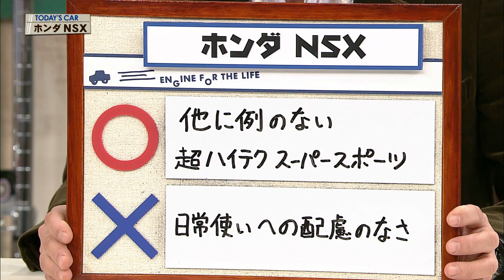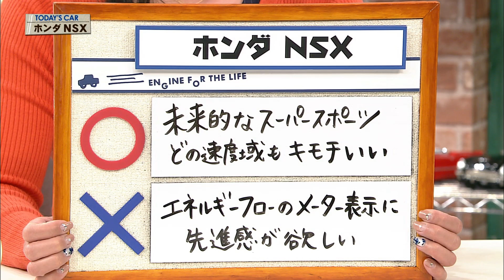tvk「クルマでいこう！」公式 ホンダ NSX 2016/12/4放送（番組内プレゼントは終了しています）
（番組内プレゼント応募は締切っています）

放送日
2016/12/4（#452）

車種
ホンダ　NSX

全長　４４９０㎜
全幅　１９４０㎜
全高　１２１５㎜
■エンジン／Ｖ６・ＤＯＨＣターボ
最大トルク　５５０Nm(５６．１kgf・m)／２０００-６０００rpm
■モーター／交流同期電動機
最高出力　　前：２７kw(３７ｐｓ）／４０００rpm(一基あたり)
　　　　　　後：３５kw(４８ｐｓ）／３０００rpm
最大トルク　前：　７３Nm(７．４kgf・m)／０-２０００rpm(一基あたり)
　　　　　　後：１４８Nm(１５．１kgf・m)／５００-２０００rpm
最小回転半径　５．９ｍ
燃料消費率　１２．４km／Ｌ（ＪＣ０８モード）
使用燃料　無鉛プレミアム

出演者
株式会社本田技術研究所 四輪R&Dセンター
坂本泰英さん

○･･･他に例のない　超ハイテクスーパースポーツ
3つのモーターを使ったハイブリッドで前輪のモーターはトルクベクタリングでコーナーリングアシストするクルマは他にはない。こういうクルマが出てきた、しかも日本ブランドから出てきたことはとても嬉しく誇りに思う。

×･･･日常使いへの配慮の無さ
手動のサイドミラーやトランクの熱のこもり方、シート背後のわずかなスペースの無さ等々、「スーパーカーだかユーティリティはいらない」と言うヒトもいるが、毎日乗っている人は欲しいと言うはずです。

○･･･未来的なスーパースポーツ　どの速度域もキモチいい
性能を使い切っている時だけが気持ちいいと思われがちだが、モーター走行の時などもスーパーカーに乗っている実感がしっかりありました。もちろんスポーツ+モードで走れば血が沸くような興奮を与えてくれる。

×･･･エネルギーフローのメーター表示に先進感が欲しい
ハイテクカーなので、各種表示に視覚的に未来感を与えるとこのクルマの個性がより際立つのかなと思った。